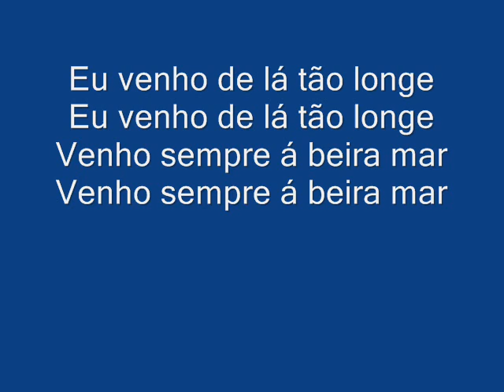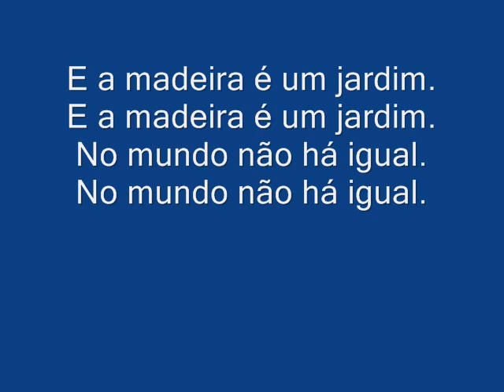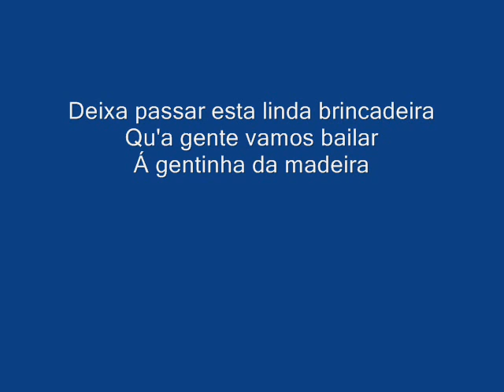Bailinho Da Madeira - Max with lyrics.wmv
Bailinho Da Madeira set up for a sing-a-long.